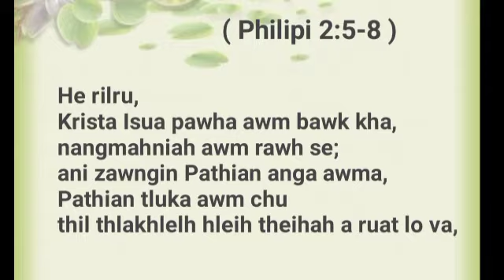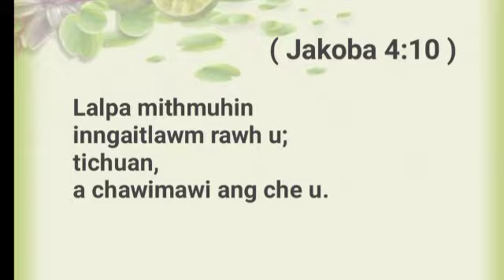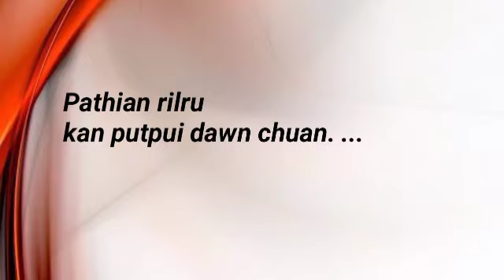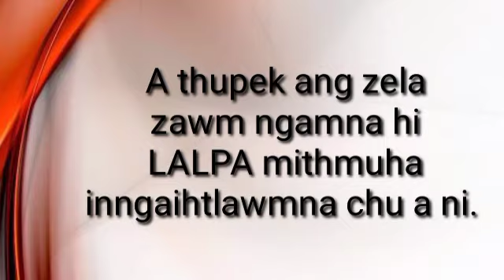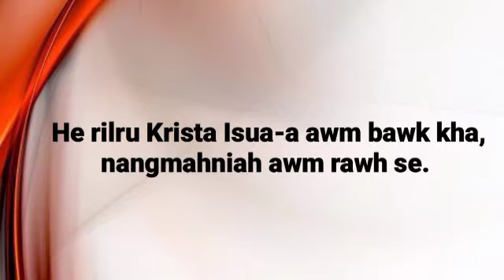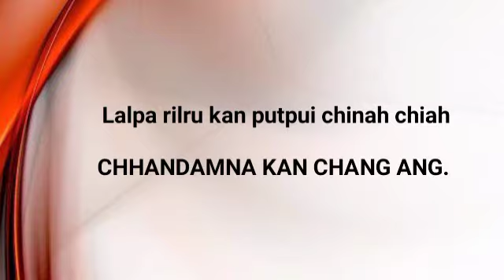PATHIAN RILRU( part 7)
Pathian rilru kan hriat a ngai.